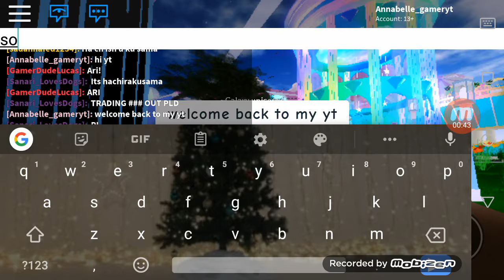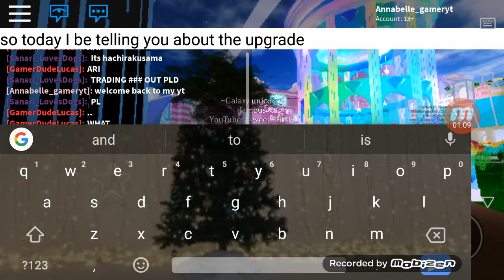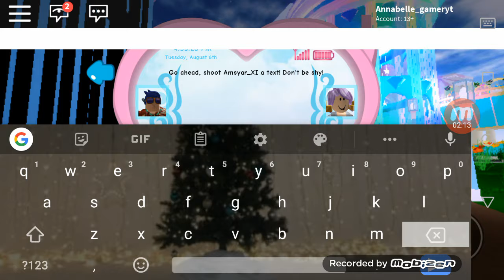Royal high upgrade